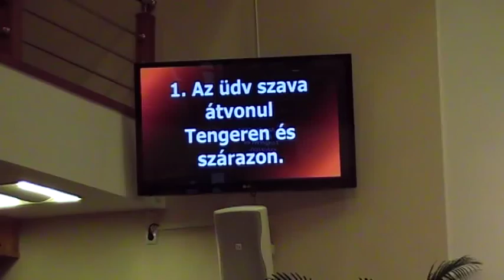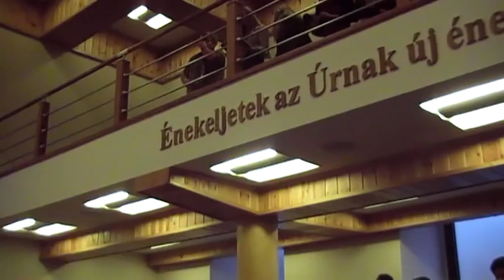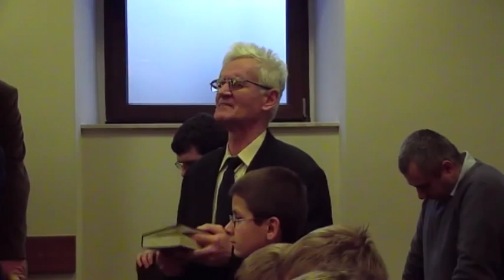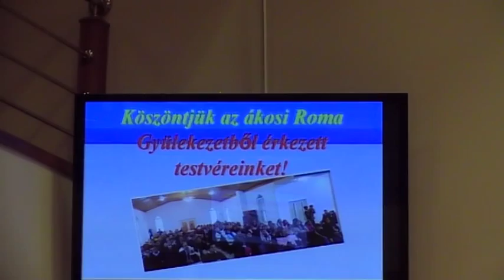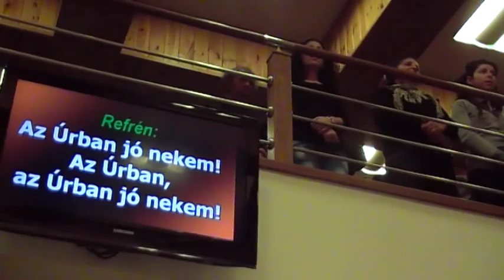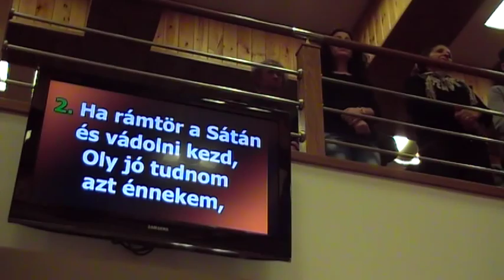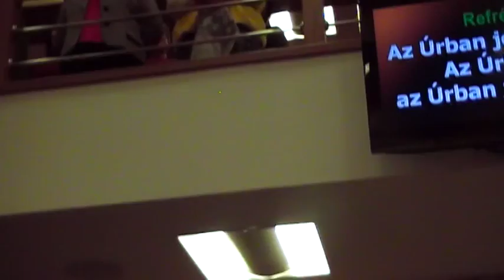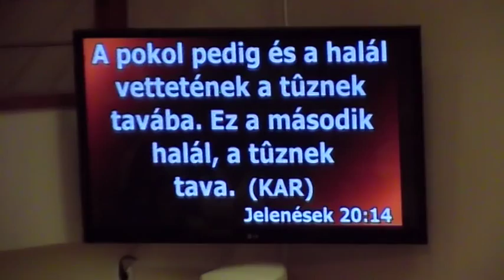Az Ákosi Baptista Romagyülekezet vendégszolgálata Szatmárnémeti Magyar Baptista Gyülekezetben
Az Ákosi Baptista Romagyülekezet vendégszolgálata Szatmárnémeti Magyar Baptista Gyülekezetben - 2014. jan. 26.
Igét hirdet: Fogarasi Dezső